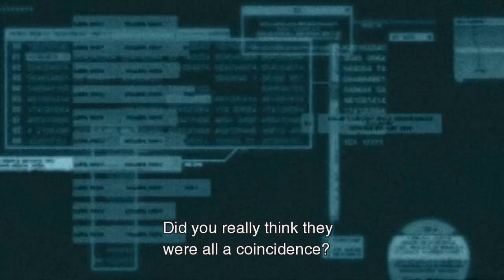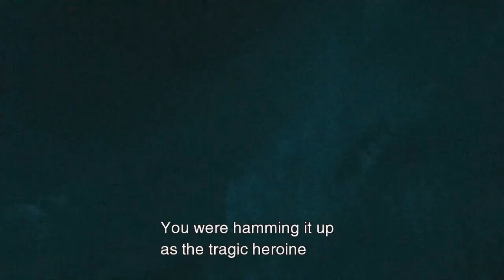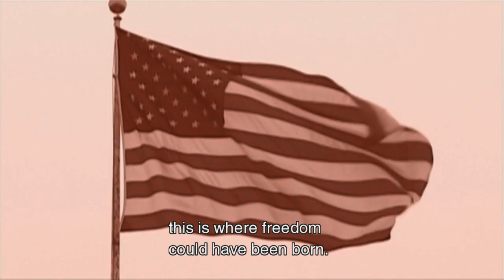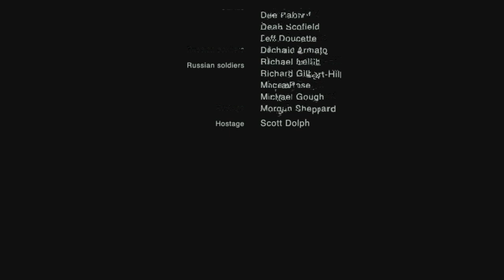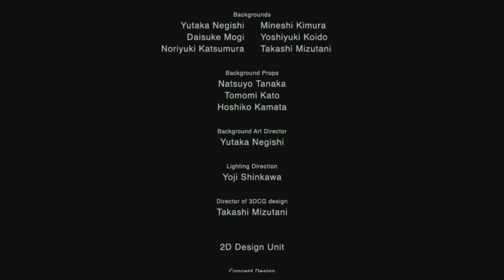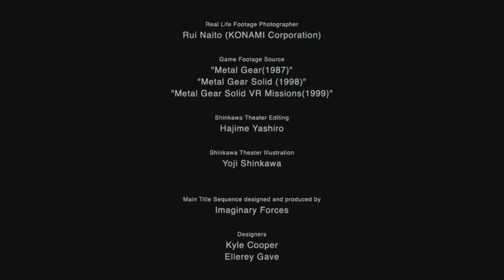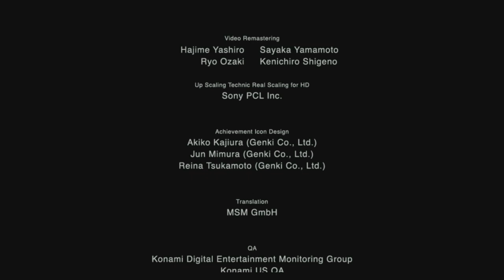metal gear solid 2 remaster # 012